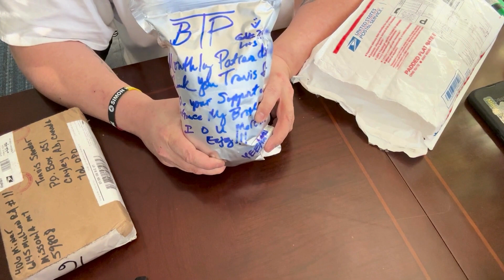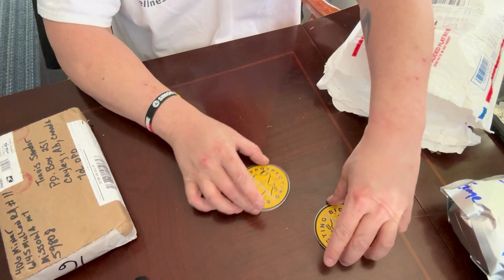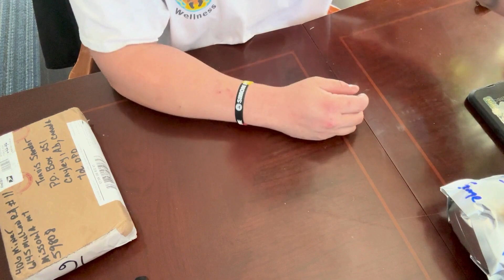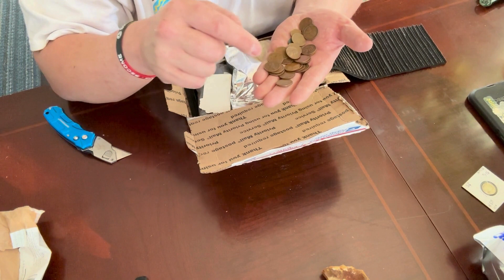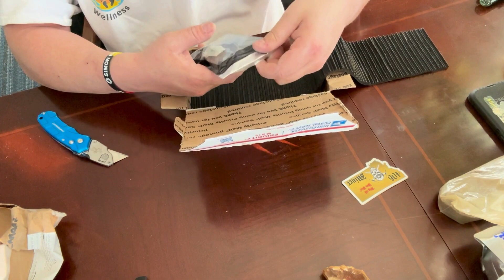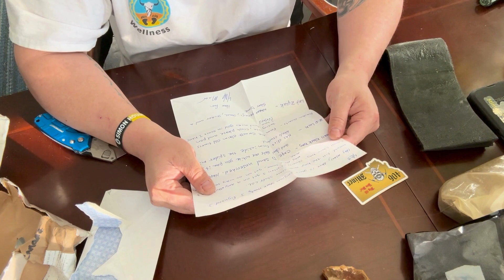January MAIL Call. We got GOLD, PAYDIRT, & SLUICE MAT.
We got an awesome Mail Call this month!!! Cant wait to show you guys what we got and put some of it to work!! Thanks again to @CANDOVETERAN & @GreaseMonkey309 for the awesome shirt. If you want one send them an email. I will be there next year :) Big Thanks to @bigtexasprospecting for all the awesome items. My brother George has an awesome channel check it out. With much excitement we received the legendary Legion Sluice Mat and various goodies from @406miner7 these silicone mats are worth sending Stacey an email and placing an order. Thanks everyone. Catch you later hope you enjoy the video